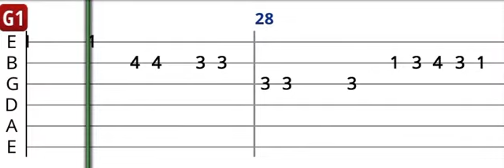Zülfü Livaneli - Gözlerin - Gitar Tab & Gitar Dersi